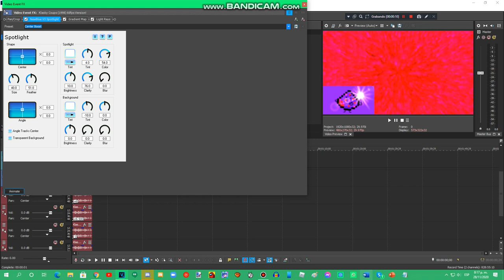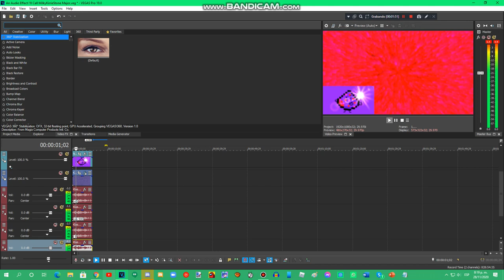{Requested} How To Do Make Some MilkyKirrieStone Major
Requested by: TIIFLM826, LSF2020, RSIMOSYMXVLE498, ISBYTDMOSOT2K4, ADMYMLE642, DTLHC371, MF27, TITRVE219VM419, MMKVM350, PTLONC2020, TSMLVE243, MP4TS, MRLAE379, CVTW7F2020, TCCVM630, RN & 2011G

Please Contact & Join Me on MeWe!!!